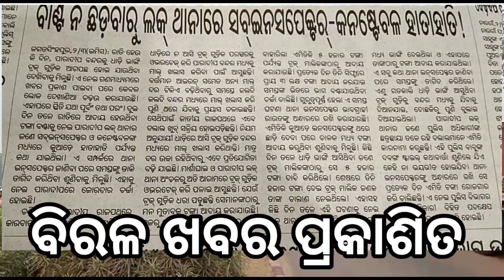ଅଭଦ୍ର ଉଦ୍ଧତ୍ ଆଇରନ୍ ଟ୍ରକ୍ ମାଲିକଙ୍କୁ ସୁଧାର ଅଭିଯାନ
ପାରାଦ୍ଵୀପ ଆଇରନ ଧାଡ଼ି ବିଶରୁଙ୍ଖଲା ସୁଧାର ଅଭିଯାନ 2023